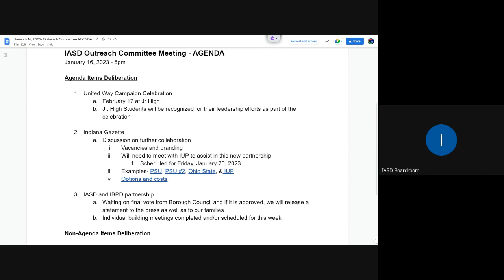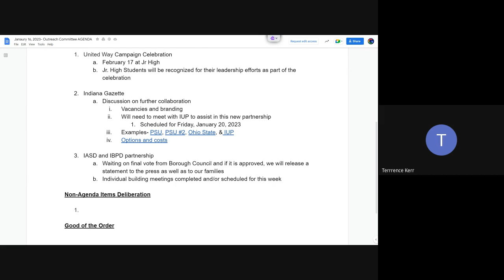Outreach Committee Meeting 2023 01 16